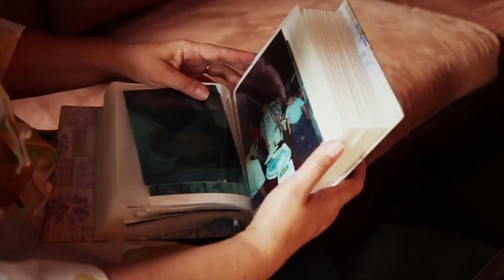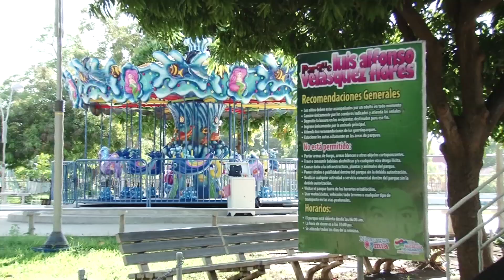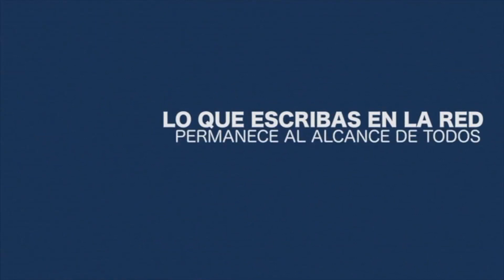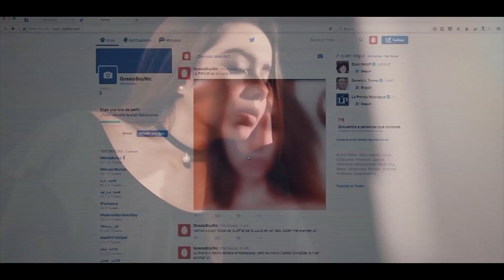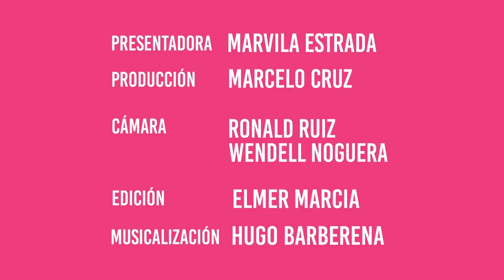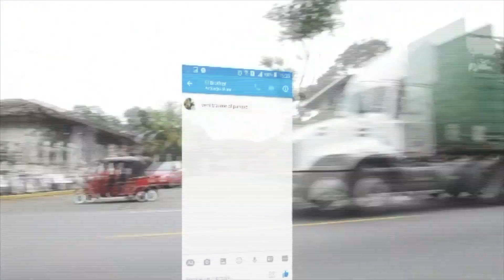Programa KINETICA, 18 de octubre 2017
18 de octubre 2017

KINETICA, es  un programa cultural de corte juvenil creado por el canal parlamentario, el canal de Asamblea Nacional.

En el  encontraras música, deporte, gastronomía, arte, emprendedurismo y una guía detallada de la agenda cultural de la semana.